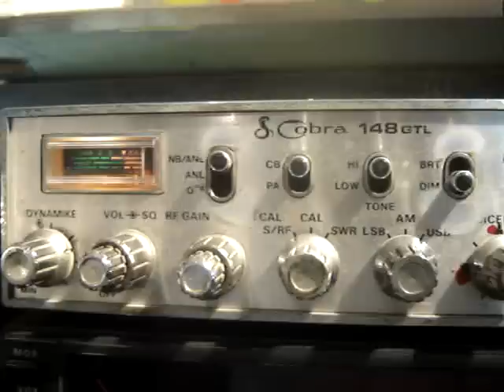13CT426 ALEX Y 10AD113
NICE QSO TO GERMANY